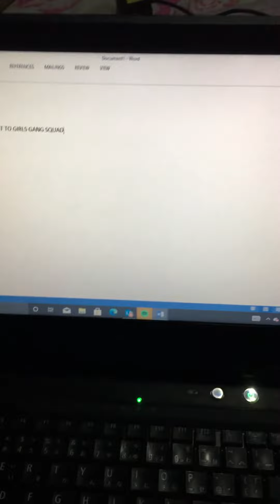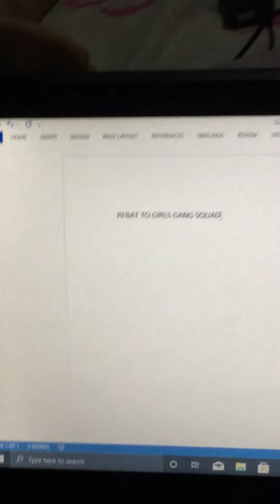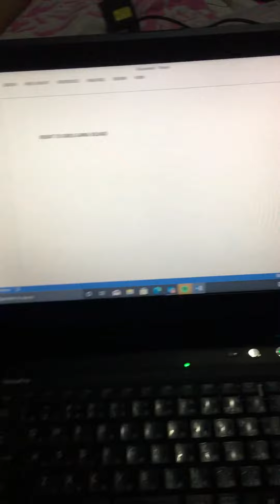ANG PAG BABALIK NG TEAM BADING VS GIRLS GANG SQUAD | MULI NYO PO KAMING SUPPORTAHAN SA REBAT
preparing our line for new upcoming battle rebat with GIRLS GANG SQUAD As of now we saw on their video we have now 1.4 MILLION VIEWS and it still consistent and lets the battle begin!!!